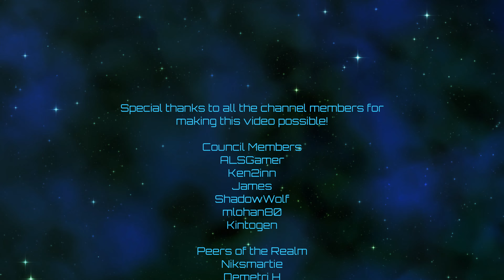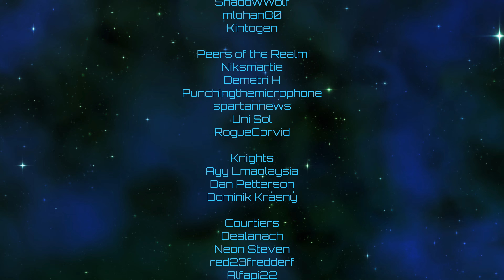Europa Universalis IV | African Power | Episode 22